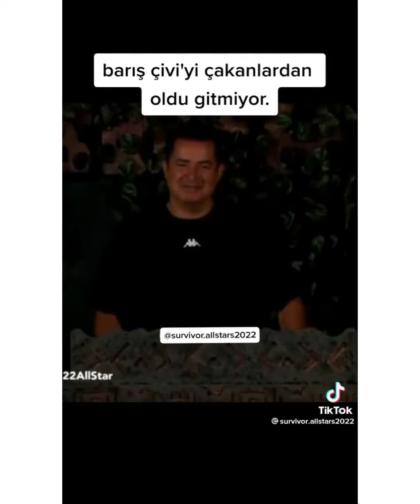Survivor TikTok Videoları p3